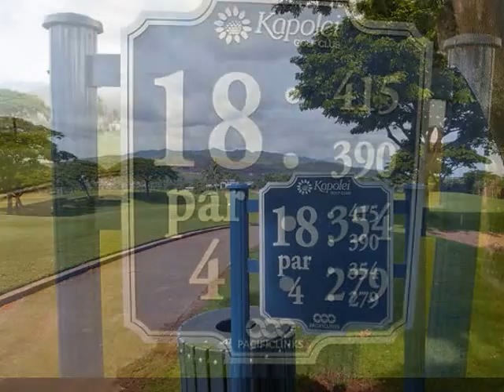Kapolei Golf Club 15H～18H